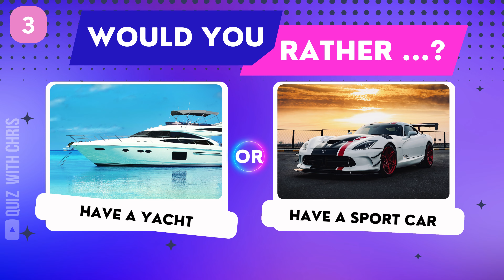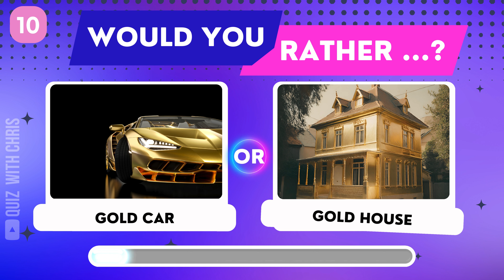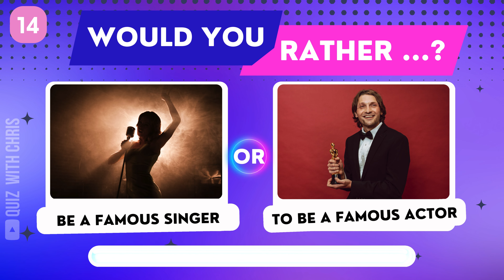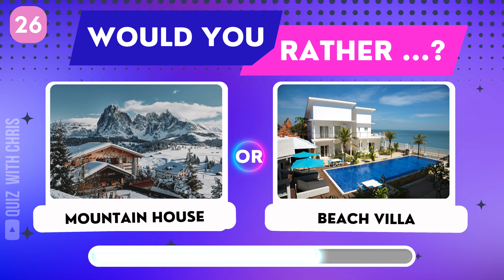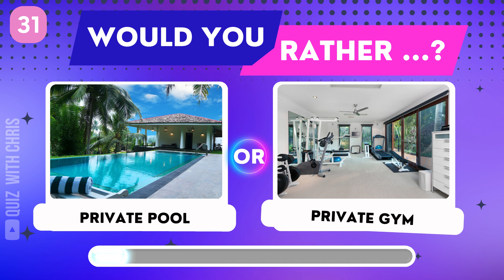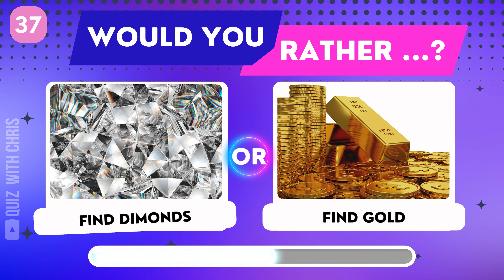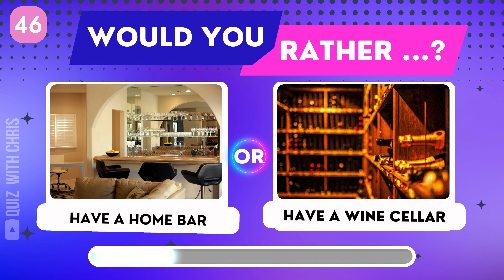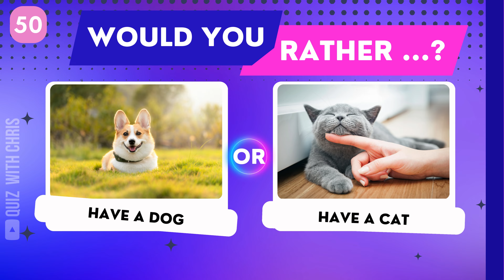WOULD YOU RATHER? | LUXURY EDITION 💸💰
Welcome to "Quiz with Chris"! ✨
Here you will find incredible, unique and very interesting quizzes.

Are you ready to make your decisions? In this luxury challenge, you'll have to make some of the hardest choices you'll ever have to make when it comes to money. Choose your favorite luxury brand, most expensive house, car, etc. 💸💰

And game with us!